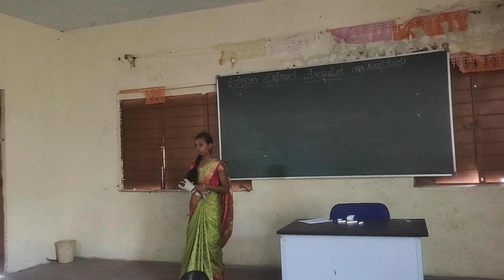ಬಲಿಯನಿತ್ತೊಡೆ ಮುನಿವೆಂ.ಭಾಗ-೨. ೯ನೇ ತರಗತಿ.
೯ನೇ ತರಗತಿ ವಿದ್ಯಾರ್ಥಿನಿಯಾದ ಸುಮತಿಯಿಂದ ಅತ್ಯುತ್ತಮವಾದ ಪದ್ಯ ಬೋಧನೆ.